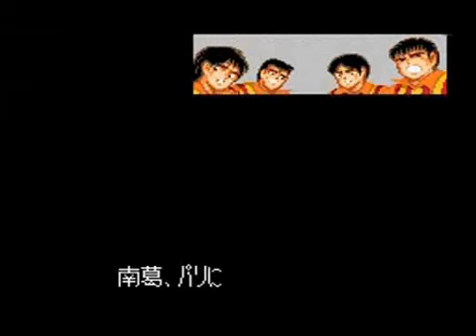キャプテン翼５を噛み噛みしながら実況プレイpart41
・キャプテン翼V 覇者の称号カンピオーネ(SFC)の実況プレイ動画
・『サンターナの章』コパ・アメリカ セミファイナル 対戦相手はボリビア。モッフモフにしてやるぜ。